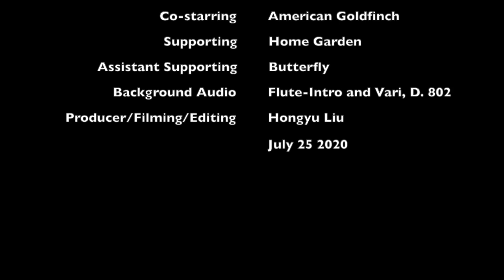Hummingbird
This video is about Hummingbird and flowers